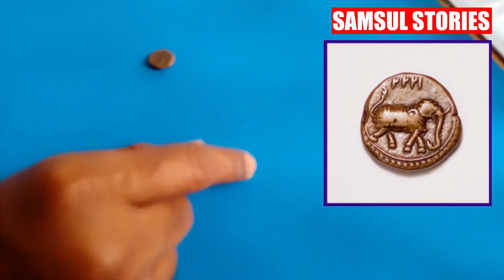I got it Chola Empire Coin I Samsul Stories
Chola Empire Coin Details

Krishna Devaraya Coin Details

Mysore Maharaja Coin Details